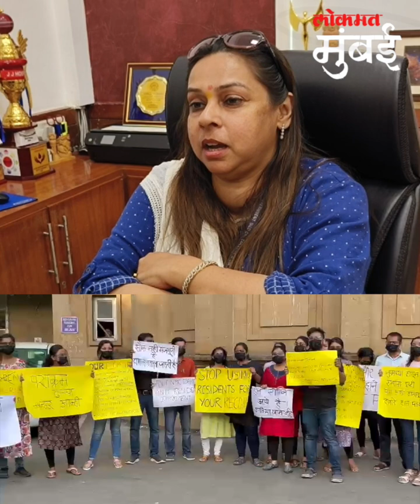'जे.जे'मधील डॉक्टरांचा संप, डॉ. लहानेंविरोधात आंदोलन | Indefinite Strike By Doctors JJ Hospital